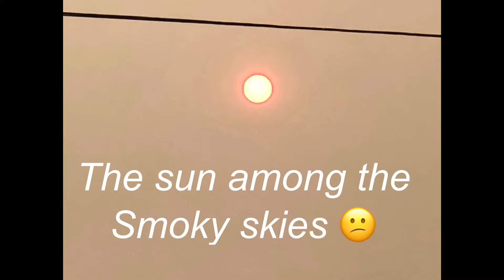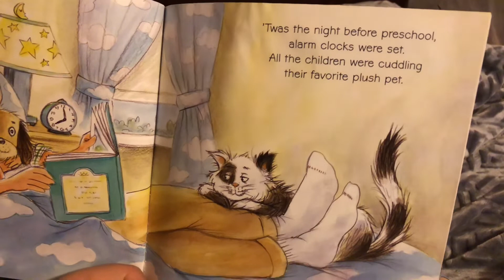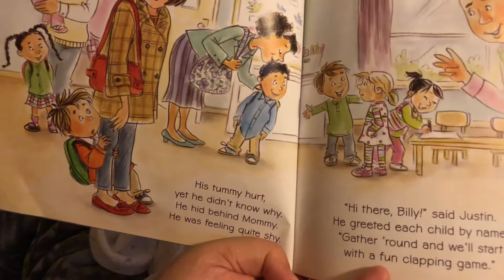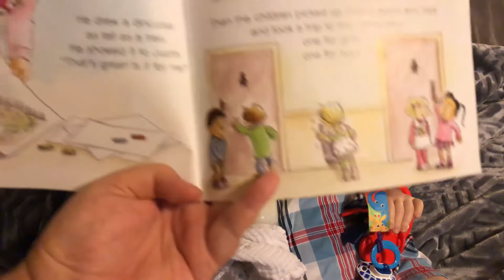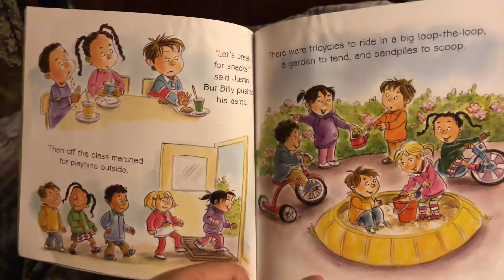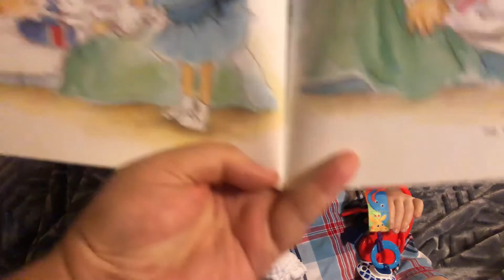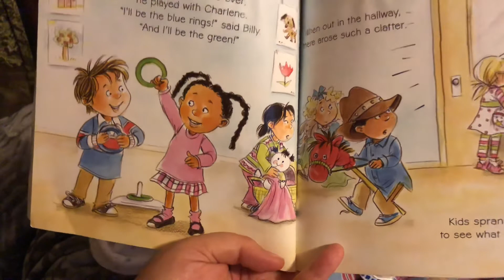It’s story time with reborn toddler Andrew!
Hey all!